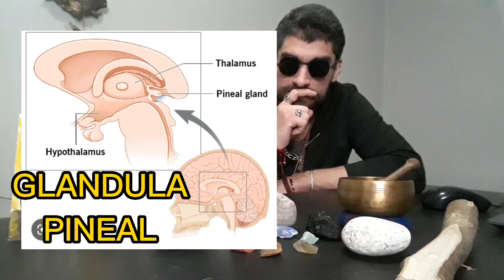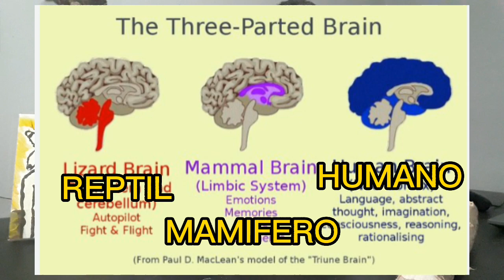COMO ACTIVAR Y ALINEAR LOS 7 CHAKRAS? CON BENEFICIOS EXPLICADOS ( TRUTH SEEKERS NIGER STENGEL N. )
AHORA PUEDO AYUDAR A PERSONAS CON PROBLEMAS DE:

*ADHD Y ESQUIZOFRENIA.
*LEER PALMA DE MANO.
*CONSULTAS DE TAROT.
*CONTACTAR PARIENTES DEL MAS ALLÁ Y
*LLEVARLOS A QUE SEAN JUZGADOS ANTE JESUS CHRISTO.

PRECIO RAZONABLE 20$ LA CONSULTA, AYUDANDO A HERMANOS Y HERMANAS EN LA TIERRA.

TRUTH SEEKERS.